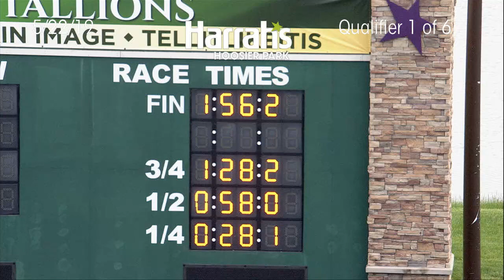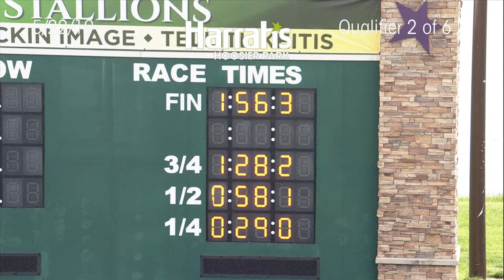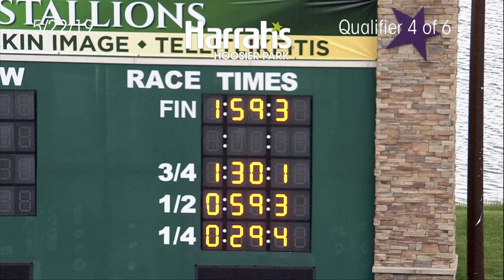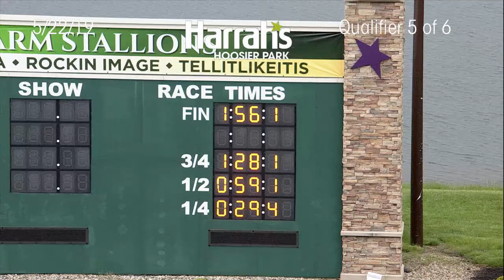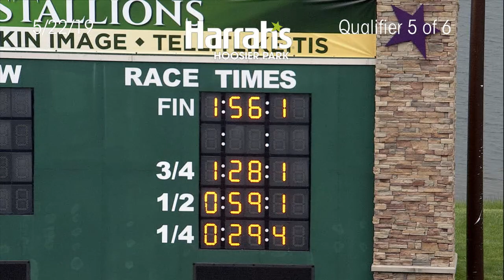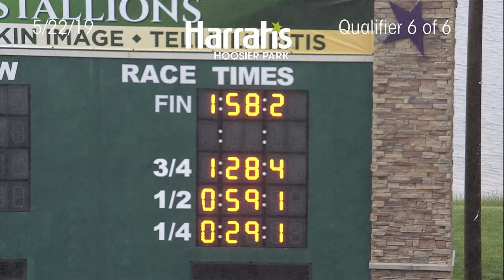HHP Qualifiers 5 22 19